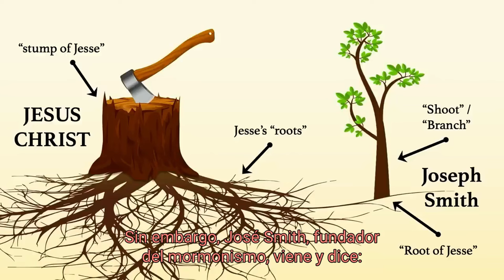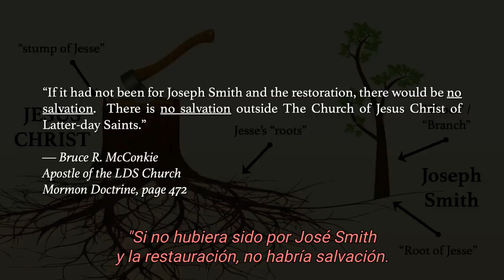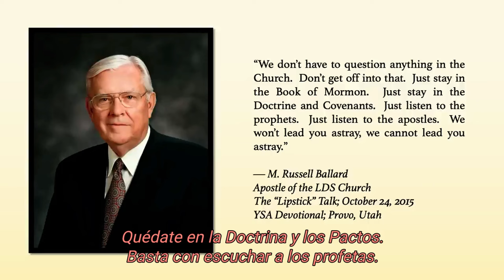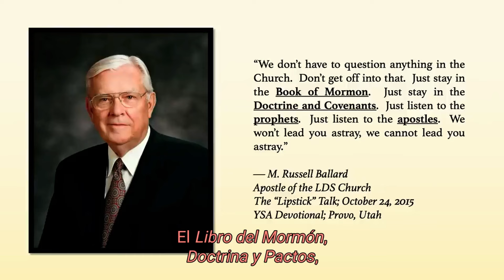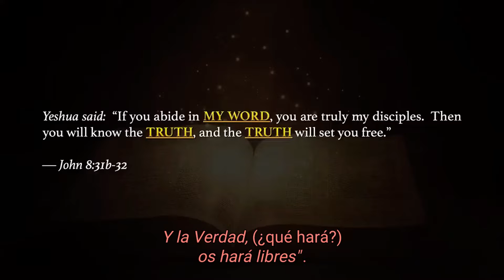Un Fundamento de mentiras | Jake Hilton - ¿Por qué dejé el Mormonismo?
Jake Hilton, un ex-mormón, detalla los peligros del mormonismo y su experiencia al salir de esa religión. Hilton enfatiza que la solución para aquellos que cuestionan el mormonismo es volver a la verdad de la Biblia y construir una relación auténtica con Dios y su hijo Yeshúa, ofreciendo su propio ministerio, "La Espada de Yehováh," como un recurso para guiar a los mormones hacia la verdad.

Apoye a este ministerio adquiriendo los materiales del hermano Michael Rood a través de